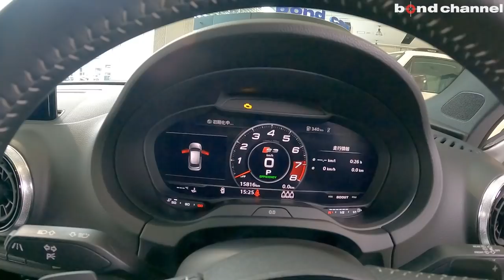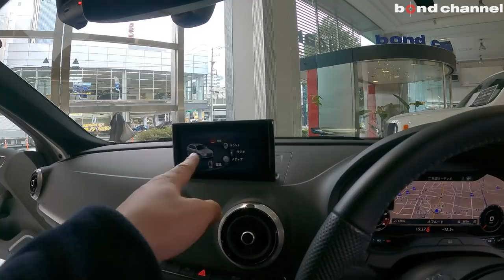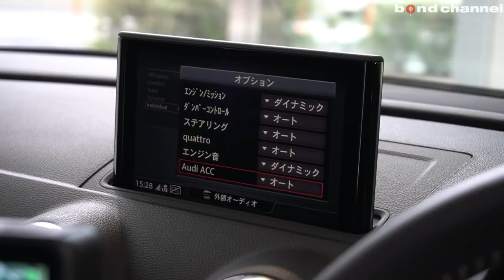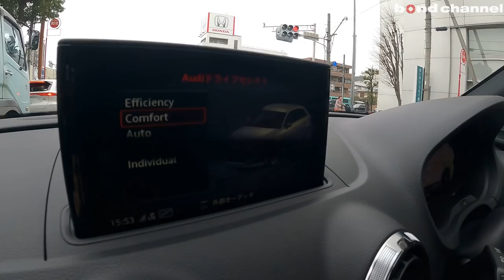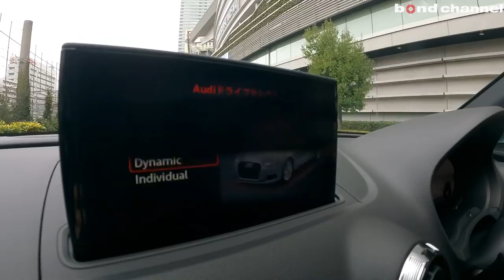【bond cars Arena】AUDI S3 Sportback【車両紹介】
Chapters
00:00 外装紹介
13:47 トランク紹介
16:21 内装紹介
25:22 エンジンルーム紹介
28:52 灯火類、排気音紹介
30:09  試乗

グレード S3スポーツバック
型式 ABA-8VDJHF
ハンドル 右
カラー グレシアホワイト
保証 あり
修復歴 なし

　◆BC Forged19インチアルミホイール
　◆REMUSマフラー
　◆H&Rダウンサスペンション
　◆低ダストブレーキパット

　◆ボディカラー/グレイシアホワイト（7万円）
　◆ファインナッパーレザー（18万円）
　◆マトリクスLEDヘッドライト（11万円）
　◆マグネティックライド（13万円）
　◆カラードブレーキキャリパー（5万円）
　◆Bang＆Olufsenサウンドシステム（8万円）
　◆アシスタンスパッケージ（13万円）
　　●アクティブレーンアシスト●サイドアシスト
　　●トラフィックジャムアシスト●プレセンスベーシック
　◆ドライブコレーダー/前後

【S3純正標準装備】
　◆Sスポーツバンパー
　◆バーチャルコクピット
　◆ライティングパッケージ
　◆アウディドライブセレクト
　◆アドバンスキーシステム
　◆シートヒーター（フロント）
　◆MMIナビゲーション

〒338-0001
埼玉県さいたま市中央区上落合2-4-1
定休日：毎週月曜日
担当：小嶋